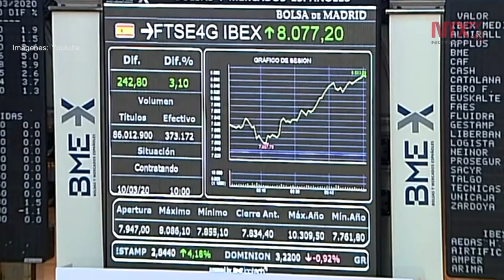Wall Street reanuda operaciones tras suspensión de 15 minutos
Wall Street suspendió hoy sus operaciones por 15 minutos después de la apertura, debido a caídas de los índices superiores al siete por ciento.